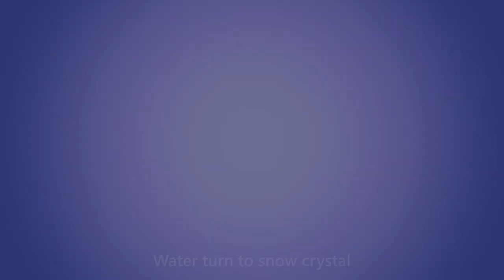Science Video - Water turn to snow crystal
A science video to understand water & mineral science.